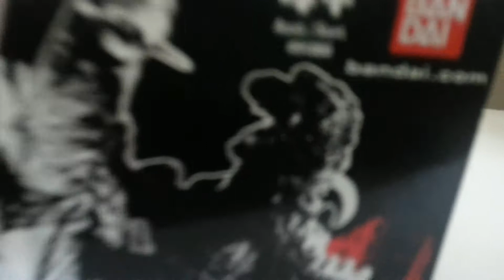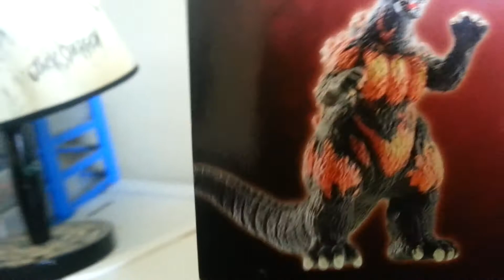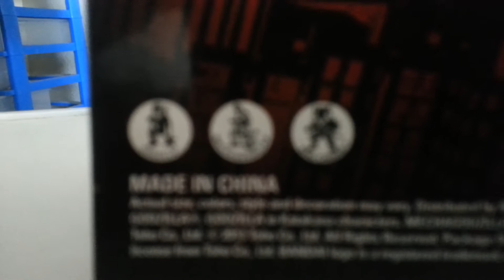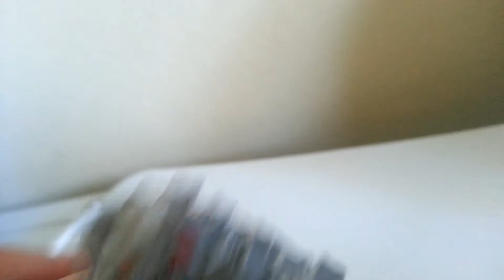Mecha godzilla toy review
My review on the bandai creations mecha gidzilla